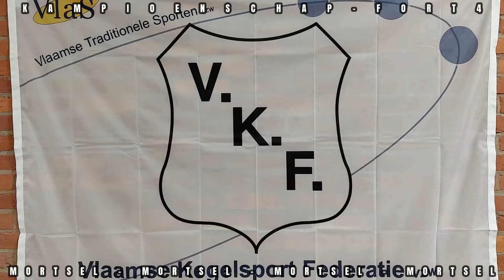Straffe ploeg de kegelaars van Mortsel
MORTSEL – Afgelopen weekend vond het kampioenschap kegel plaats in Mortsel.

Kegelen is een oude volkssport.

De uitslag was:
De reeksen zijn resp. heren A-reeks, heren B-reeks en jeren C-reeks. Eveneens voor de dames
reeks A, B en C. En een recreatiereeks voor diegenen die nog geen competitie hebben gespeeld.

De kampioenen spelen volgend seizoen (vanaf september) in de hogere reeks (bv. van B naar A,
en van C naar B).

De kampioen bij de heren (Bjorn Scheurwegen) en de kampioen bij de dames (Yana Verhulst) zullen
dit seizoen deelnemen aan de wereldkampioenschappen in Duitsland.

Voor de wereldkampioenschappen senioren zullen dit Bob Knors, Guido Van Alsenoy en Eddy Behets
zijn, bij de dames Marcella Hermans, Karin De Bel, Christel Blommaerts en Carina Claes.